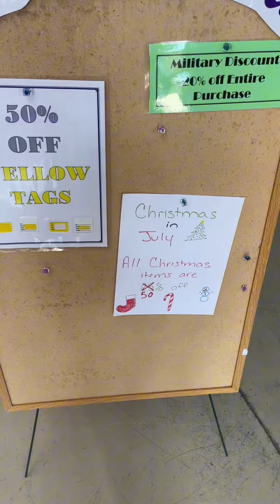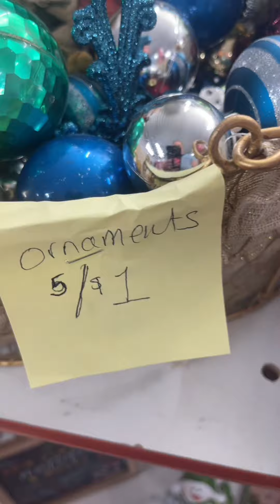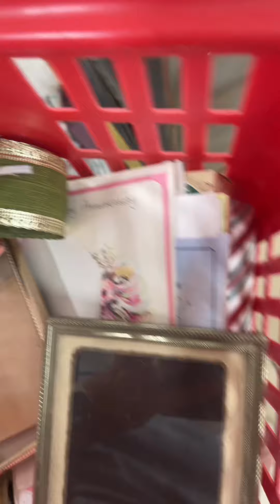35 | Come thrifting with me!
Come thrifting with me at the Salvation Army!••• •